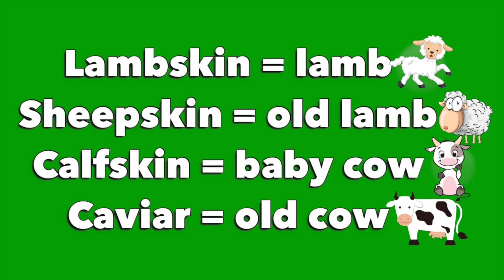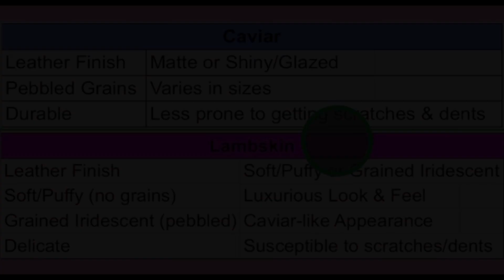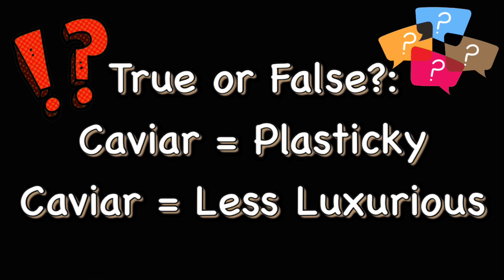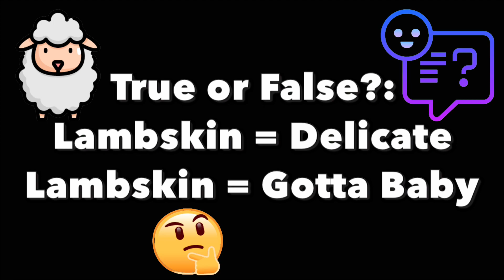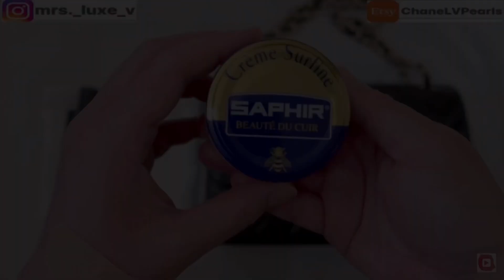Chanel Caviar VS Lambskin 2021 | Chanel Bag Care Tips | Scratch Test | Classic Flap Bags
Caviar VS Lambskin
Caviar VS Lambskin 2021
Chanel Caviar Vs Lambskin
Chanel Caviar Vs Lambskin 2021
Lambskin vs Caviar
Lambskin vs Caviar 2021
Chanel Lambskin va Caviar
Chanel Lambskin vs Caviar 2021
Chanel Bag Care Tips
Chanel Bag Care Tips 2021
Leather Scratch Test
Chanel Classic Flaps
Chanel Classic Flap Bags

Yes, there’s a scratch test for my caviar handbag! Hi everyone! Thanks for joining me in today’s video! Today, I will be sharing with you one of the most talked about topics which is the caviar versus lambskin leather. We’re going to look at their differences, some care tips and which leather finish I prefer the most.